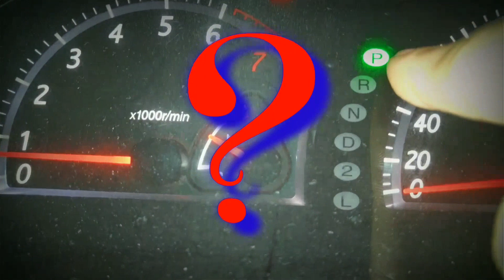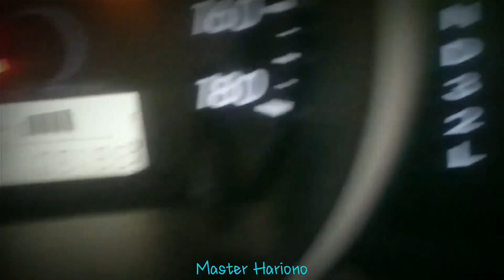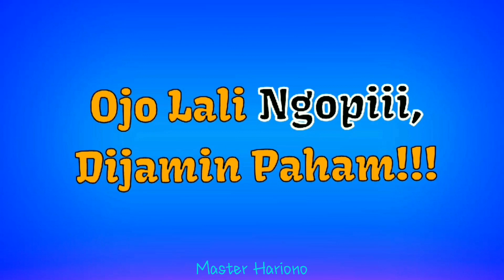🔴 MATIC ERROR!! Indikator D Menyala Kedip-kedip Pada Combination Meter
Indikator D Nyala Kedap Kedip
Mobil Toyota Rush
Automatic Transmission

Dalam video kali ini kita akan belajar sedikit tentang mobil dengan transmisi automatik atau matik. Indikator D menyala kedip-kedip pada mobil Toyota Rush. Apa sih efeknya bila hal ini terjadi? Bagaimana penanganannya?? Kuyyy belajar sedikit tentang transmisi matic yang ada pada mobil.
Seperti apa sih penjelasannya??

Penasaran??
Pengen Pinter??
Simak Sampai Selesai Videonya.

Follow juga!!